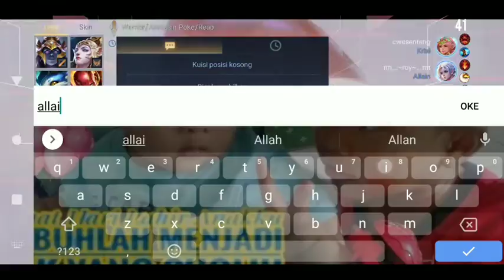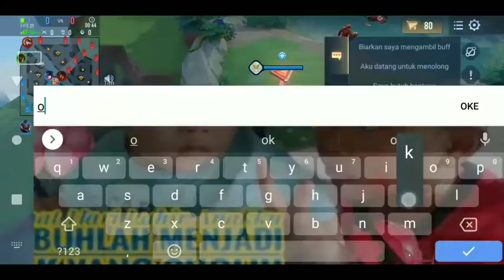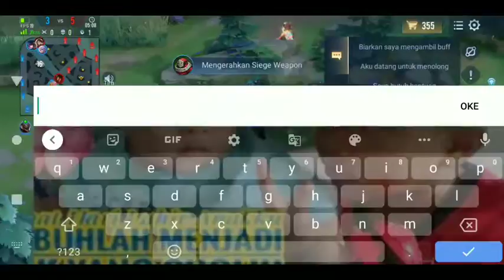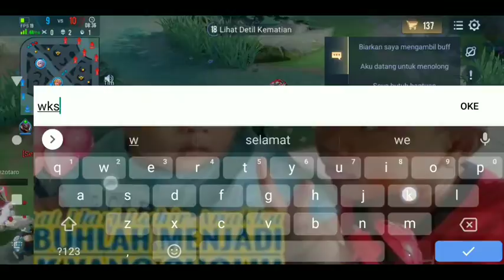Ultraman Skin spotlight SEVEN Garena AOV (Arena Of Valor) gameplay ryoma skin ultraman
Ultraman Skin spotlight SEVEN Garena AOV (Arena Of Valor)